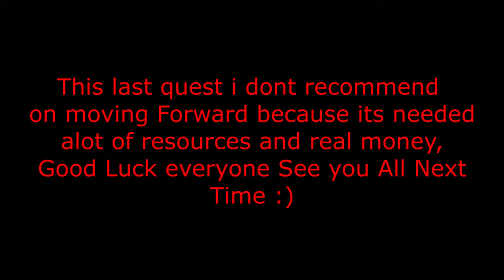Lust Goddess New Event Mitsuki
Lust Goddess